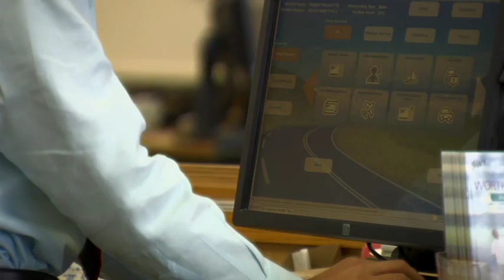Barney Barnett School of Business & Free Enterprise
Barney Barnett School of Business & Free Enterprise preparing students for success in the business world.